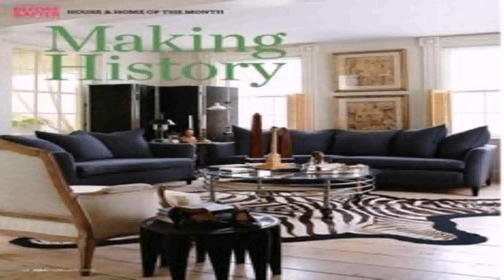Decorating Federal Style House (see description) (see description)